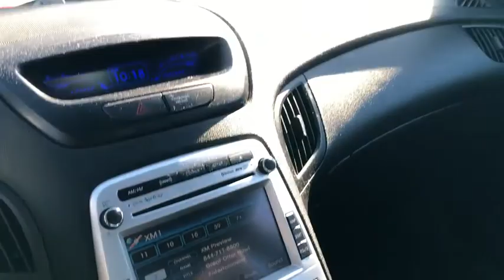2010 Hyundai Genesis Durham, Chapel Hill, Raleigh, Cary, Apex, NC 108400A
2010 Hyundai Genesis
2010 Hyundai Genesis 2dr 3.8L Auto Track w/Nav - Stock#: 108400A - VIN#: KMHHU6KH9AU025532

409 S Roxboro St.

Hendrick Affordable, Clean. Tsukuba Red exterior and Black interior, Track w/Nav trim. Nav System, Moonroof, Heated Leather Seats, STANDARD EQUIPMENT PKG 1, Aluminum Wheels, Non-Smoker vehicle. 4 Star Driver Front Crash Rating. PURCHASE WITH CONFIDENCE: 3-month/3,000 Mile Limited Powertrain Warranty, 24/7 Roadside Assistance, Rental Coverage: up to 3 days at $30 per day not to exceed $90 per occurrence, Trip Interruption Service: hotel, transportation, meal reimbursement, Multi-point Vehicle Inspection; detail mechanical inspection, CARFAX Vehicle History Report KEY FEATURES INCLUDE: Leather Seats, Navigation, Heated Driver Seat Rear Spoiler, MP3 Player, Sunroof, Aluminum Wheels, Keyless Entry, Remote Trunk Release, Steering Wheel Controls. OPTION PACKAGES: STANDARD EQUIPMENT PKG 1: base vehicle only. Non-Smoker vehicle. Hyundai Track w/Nav with Tsukuba Red exterior and Black interior features a V6 Cylinder Engine with 306 HP at 6300 RPM*. EXPERTS ARE SAYING: Edmunds.com's review says The Hyundai Genesis has effectively changed the game of luxury cars.. 4 Star Driver Front Crash Rating. 5 Star Driver Side Crash Rating. WHO WE ARE: This dealership is a member of the Hendrick Automotive Group, the 6th largest automotive group in the United States. This gives us many advantages over our competition. I know that when you buy a New or Pre-owned vehicle from Hendrick Durham Auto Mall you know you are getting a vehicle from a reputable organization. Like most successful companies, our business, products and services are only as good as our employees. Pricing analysis performed on 11/27/2018. Horsepower calculations based on trim engine configuration. Please confirm the accuracy of the included equipment by calling us prior to purchase.